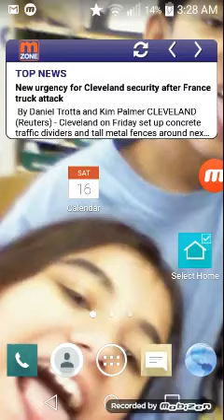Asylumtale Part 3: Strange Patient: END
WARNING: THIS CONTAINS GORE
ALSO BAD VOICE ACTING